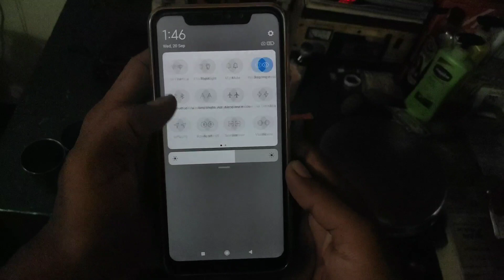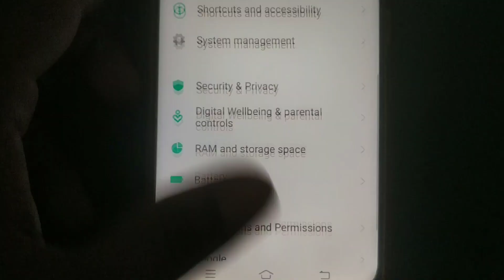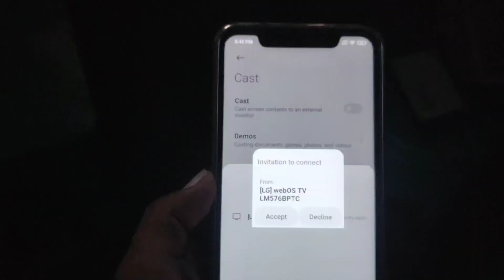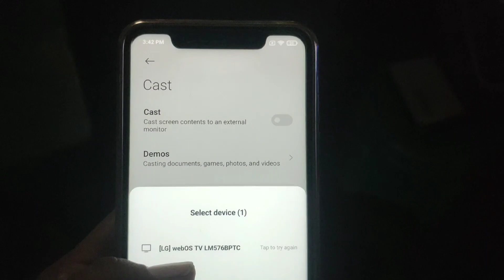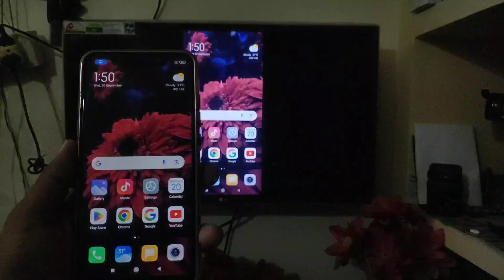Phone ko tv se kaise connect kare | Mobile ko tv se kaise connect kare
Mobile se tv kaise connect kare
how to connect mobile to tv
टीवी से मोबाइल कैसे जोड़े
Mobile se tv kaise connect kare bine kisi tar ke
How to connect act mobile to TV without wire
How to connect LED TV to mobile
Mobile se LED TV kaise connect Karen
Mobile se LED TV kaise jode
Mobile se TV kaise jode
Screen mirroring
Mobile ki screen TV mein kaise dekhen
Mobile Ko tv kaise dekhe